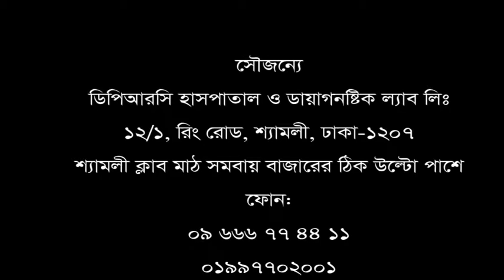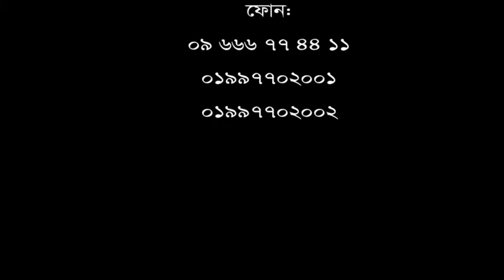আমার মত কেউ যেন অপারেশন না করে। কোমর ও পা ব্যথার রোগী যা বললেন?